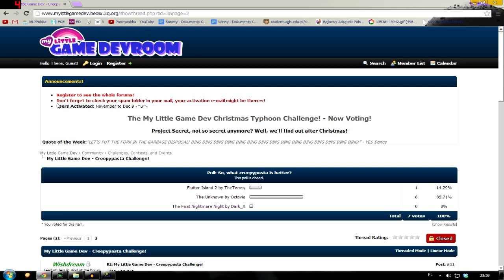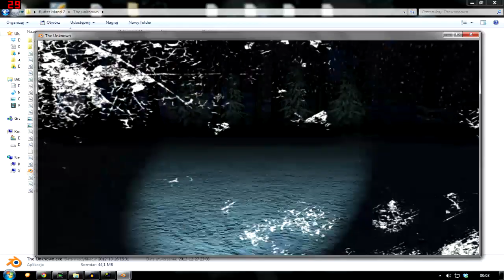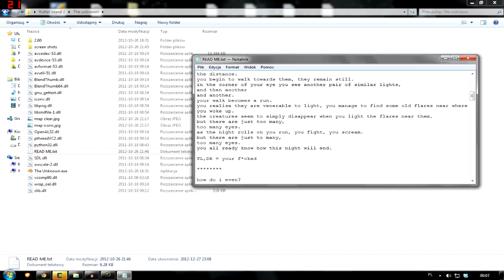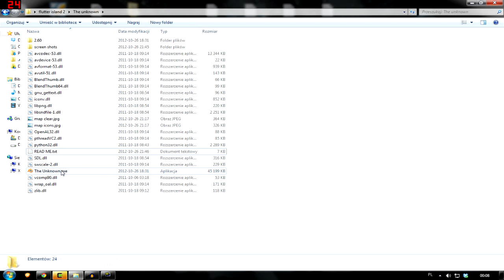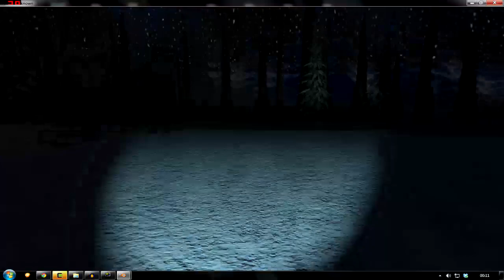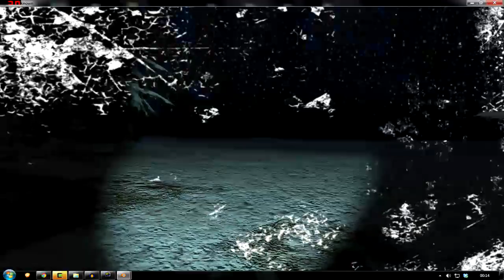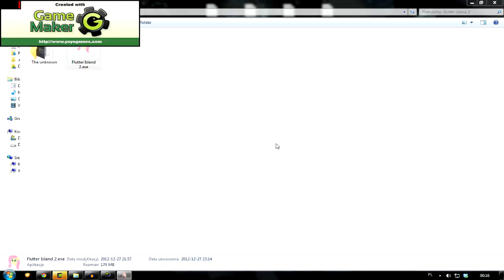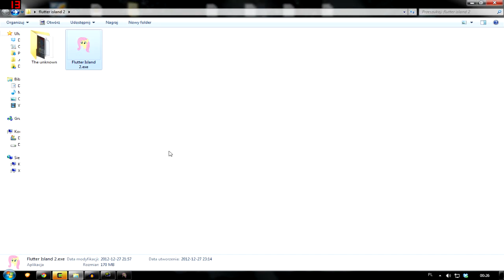The Unknown i Flutter Island 2 - czyli materiał z monotonnym gadaniem.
Niech przemówią linki...

Uwaga: Flutter Island 2 waży aż 170mb! (czego napchał tam twórca...)